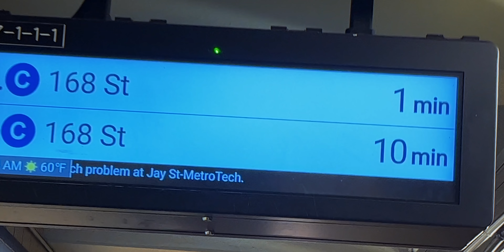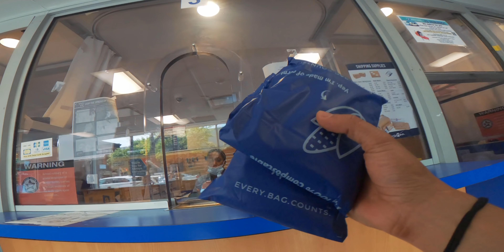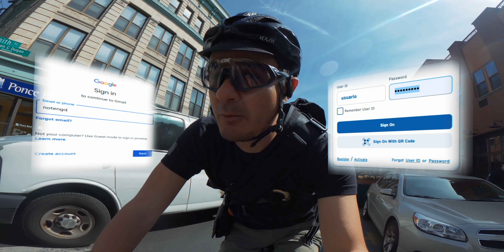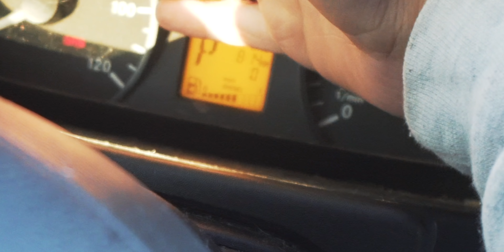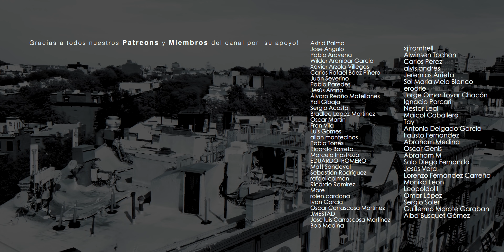Se acabo el Vanlife? - Qué estamos haciendo y que vamos a hacer.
Musica en este video por:
schools out - memba
in the new (instrumental) - rotem sivan
Stepped - David Music Cutter
the kids are alright (instrumental) - until the very end
Dumpling - David Music Cutter
staunch (instrumental) - j french
pocket watchin (instrumental) - ruslan
good morning (instrumental) - uzuhan
runaway (instrumental) - palm city

PARTES DE MI BICI:
PEDALES ECONOMICOS (REGULARES)
STRAPS BASICOS
BASE TELEFONO EN BICI
FORRO TELEFONO PARA BASE (EN MI CASO iPhone 11)
CRANK (50T)
HANDLEBAR (42CM)
COG/PIÑON (17T)
STEM (100MM)
CAUCHOS (700X25)
SUSPENSION MANILLAR
SUSPENSION SILLIN (Verificar tu diametro)
CAUCHOS GRAND PRIX
TAPE BROOKS

HAGO MIS VIDEOS CON:
Insta 360 One R
CAMARA SONY
LENTE 1
LENTE 2